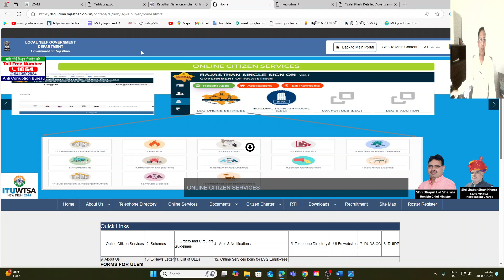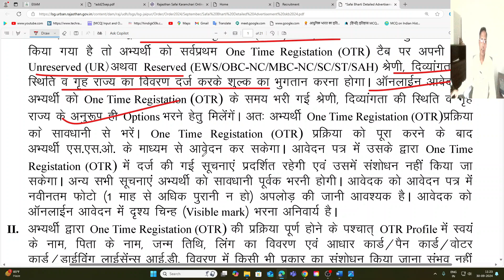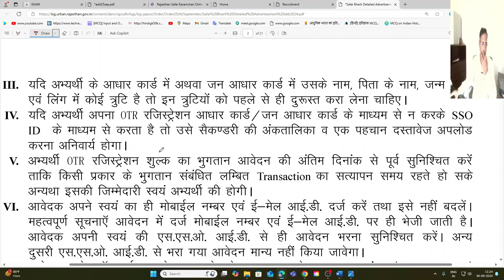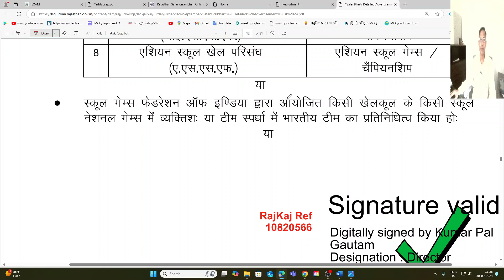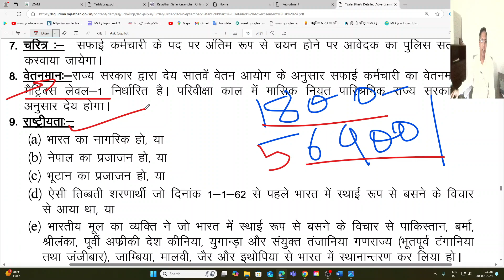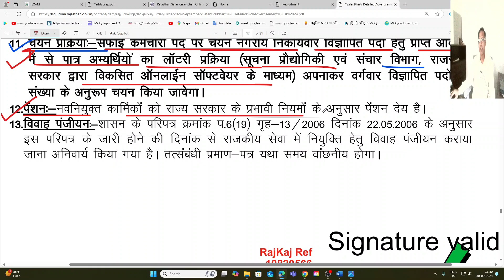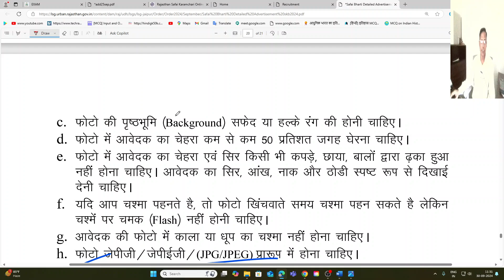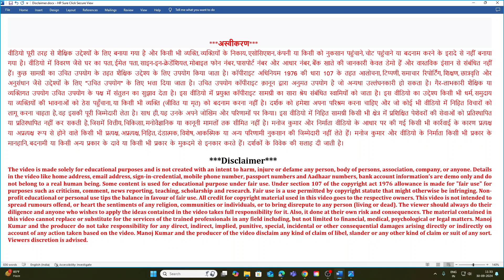राजस्थान नगर पालिका सफाई कर्मचारी भर्ती 2024 | Rajasthan LSG Safai Karamchari Recruitment 2024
Apply Online Form Link:
Download Advertisements Link:

Comments !